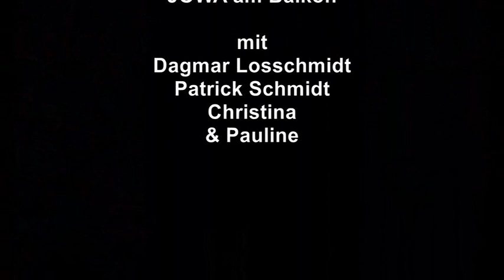JOWA am Balkon "Fisch im Wasser" (Nina Hagen)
Das ist ein Video vom Freitag vor ein paar Wochen auf unserem Balkon. Wir spielen immer freitags um 18 Uhr für Euch...